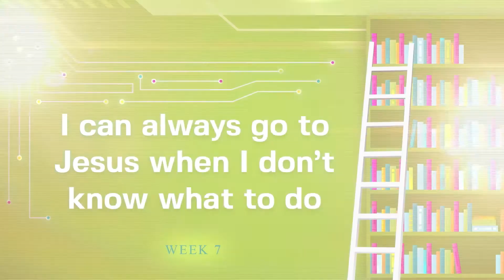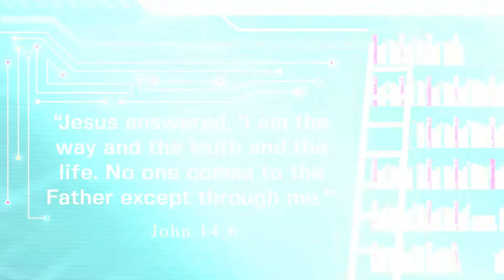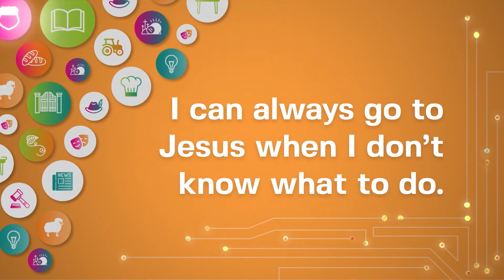I CAN ALWAYS GO TO JESUS: WEEK 7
This week, the Librarian and Dave are back to discover what Jesus meant when he said, "I am the way!"

We'll learn answers to questions like, How do you get to Disney World? Will the bailiff ever get his missing apple pie? And where can we go when we don't know which way to turn? We hope your whole family will join in the fun during this dramatic storytime, where we'll learn that we can always go to Jesus when we don't know what to do. Happy adventuring!

After the video, be sure to *check out* the activity guide for more ways to help your family grow together

Original video content is the property of Summit Church.